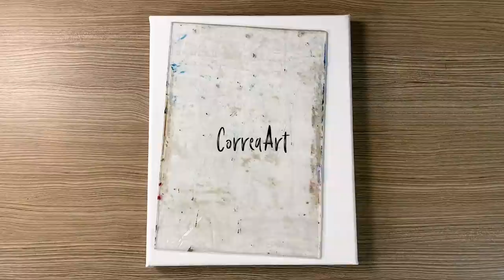Acrylic Painting Cabin Summit Landscape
Materials:
Canvas size: 8"x10" stretched canvas

Titanium white
Black
Primary Blue
Primary Red
Cadmium Yellow Medium
Deep Green

Brushes used:
Number 5 Nylon Flat Brush
Number 2 Nylon Flat Angle Brush
Number 0 Nylon Flat Angle Brush
Number 00 Nylon Round Brush